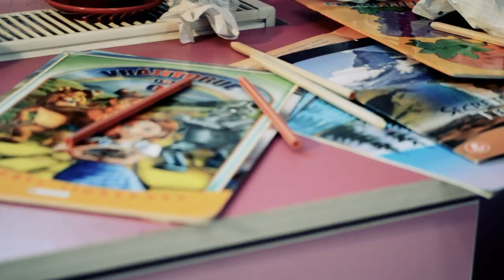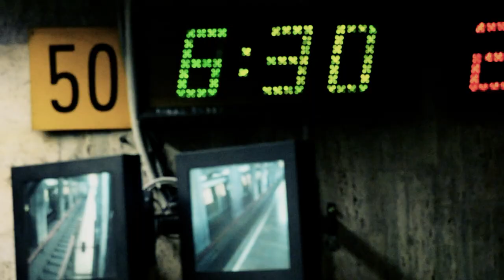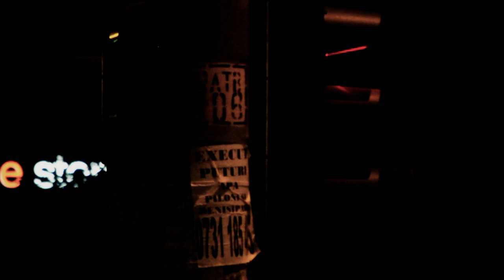Giada Giardinelli - Lumea e nervoasa - Videoclip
Muzica :Temistocle Popa text :Marian Stere.Videoclip realizat de :CB Media,regia :Ionut Manolachi,operatori imagine :Mircea Popescu,Mihai Vasiliu,regie montaj :Mirela Bulete,manager CB Media :Claudiu Bulete.Aceasta este ultima piesa scrisa de marele compozitor Temistocle Popa pe versurile cunoscutului textier Marian Stere.